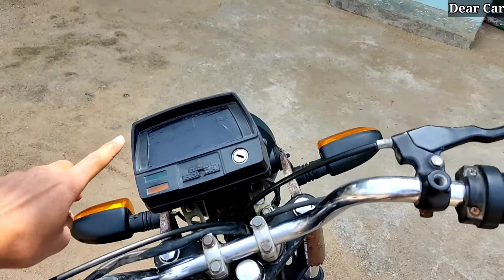Quick Review of Hero Honda CD100SS || CD100SS Only at 8000/- || Dear Car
This video is made by Dear Car

Your Questions 👇
Quick Review of Hero Honda CD100SS
Hero Honda CD100SS Review
Hero Honda SS Review
Hero Honda CD100SS Old model

Hello friends is video me Hero Honda CD100SS Bike ka review kiya gya hai video Ko end tak dekhiye video acha lge to video ko like or channel ko subscribe karna na bhulen.